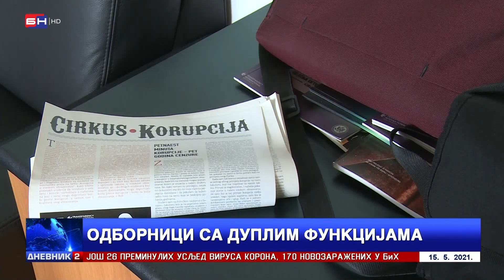Odbornici u lokalnim parlamentima istovremeno obavljaju funkcije direktora u javnim preduzećima